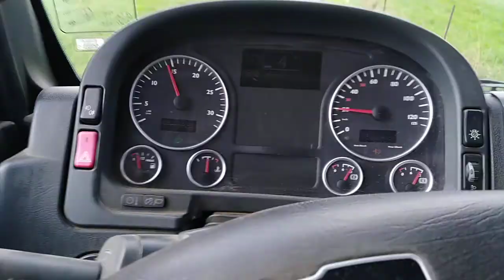MAN - výjezd kopce